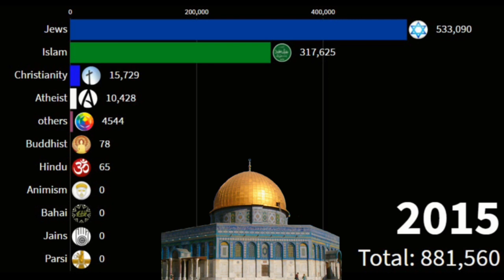Religion in Jerusalem from 1900 to 2021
Jerusalem is a city in Western Asia, on a plateau in the Judaean Mountains between the Mediterranean and the Dead Sea. It is one of the oldest cities in the world, and is considered holy to the three major Abrahamic religions—Judaism, Christianity, and Islam.